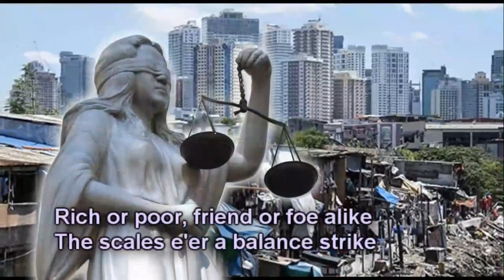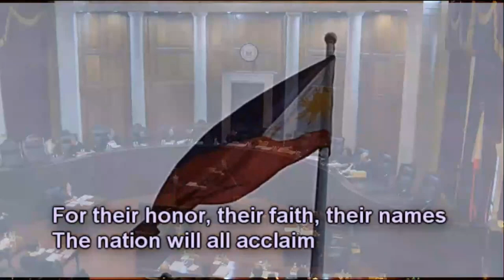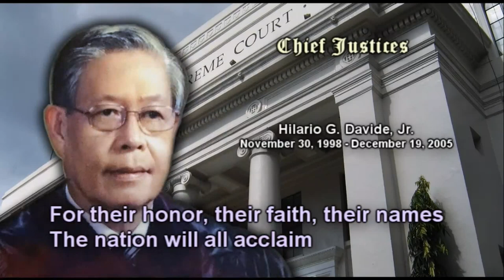The Supreme Court Hymn CJ Gesmundo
This is the Supreme Court Hymn which was composed by Presiding Justice Jesus M. Elbinias (ret.) and sung by SC Choir.